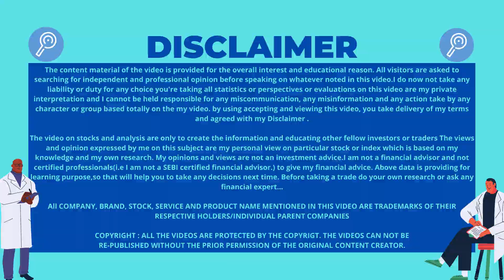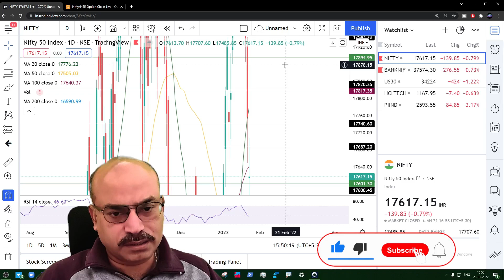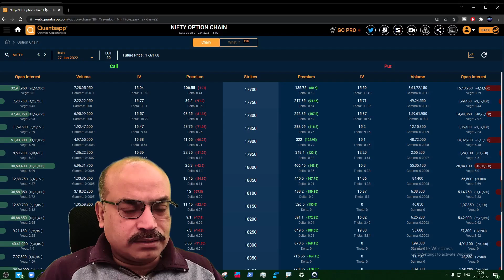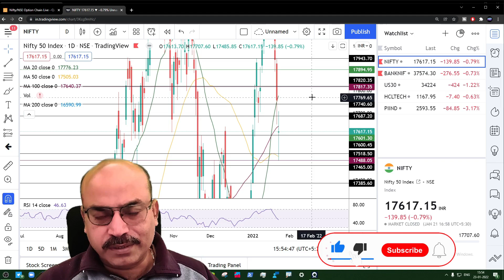🔴NIFTY WEEKLY ZERO LOSS TRADES|24 JAN - 27 JAN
Time Stamps:-
0:00Intro
0:10Disclaimer
0:15What is this video About?
0:35Discussion
6:24Ending

🔴NIFTY WEEKLY ZERO LOSS TRADES|17 JAN - 20 JAN